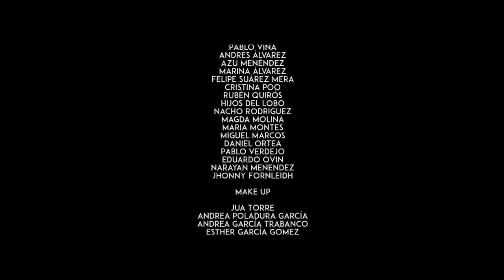LAST DAYS OF EDEN - The Piper´s Call (OFFICIAL MUSIC VIDEO)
Official music video for "The Piper´s Call", taken from the 2015 LAST DAYS OF EDEN album, "RIDE THE WORLD".

LAST DAYS OF EDEN's first studio album RIDE THE WORLD is out now worldwide via Pride & Joy.